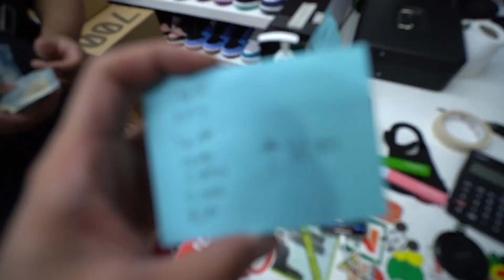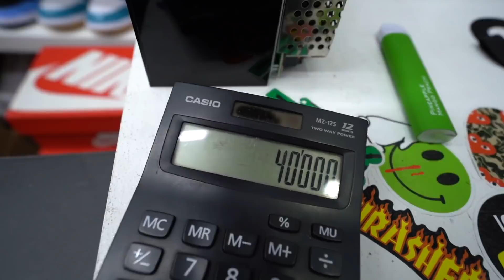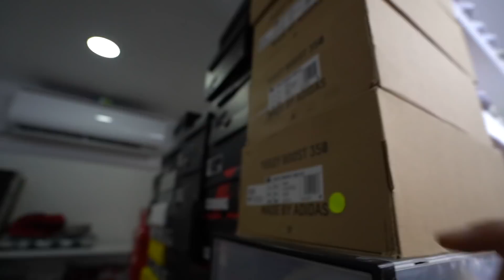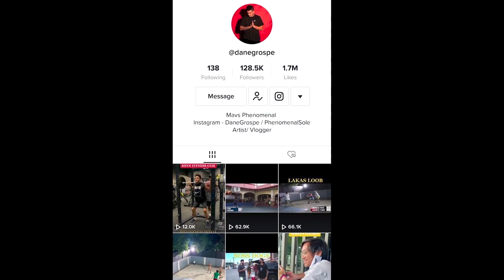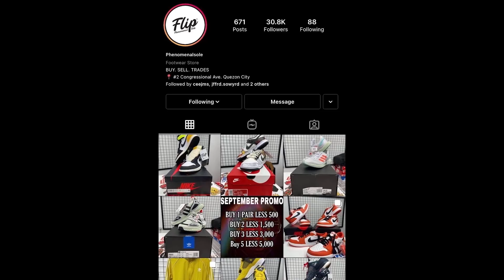SOBRANG BUSY KO!! DAMI KO NABILI NA STEAL!